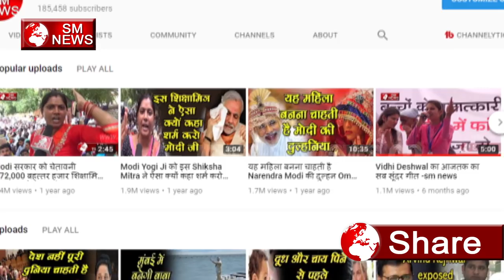वोट के लिए 40 जवान मार दिए रामगोपाल यादव का बड़ा बयान -